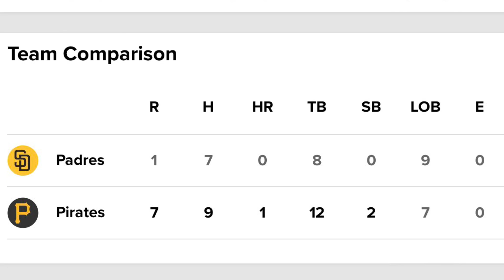Breakdown: Padres’ Bob Melvin ejected after bunt call review doesn’t change HBP call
San Diego Padres skipper Bob Melvin was ejected from Wednesday’s loss to the Pittsburgh Pirates after arguing a replay review call that confirmed the original call on the field, which was a hit by pitch on a bunt attempt. Was this the right call?